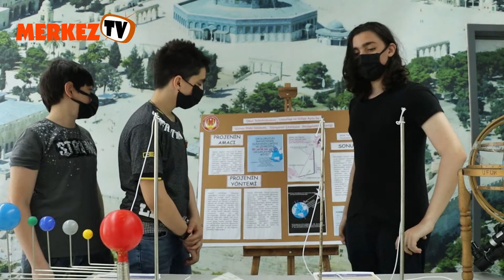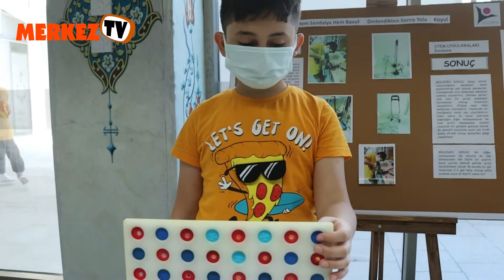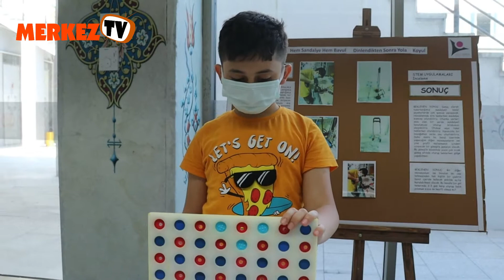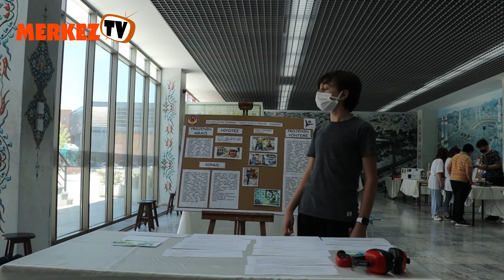TÜBİTAK 4006 BİLİM FUARI OKUL SERGİSİ